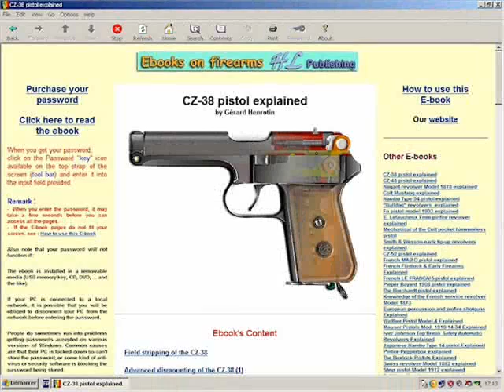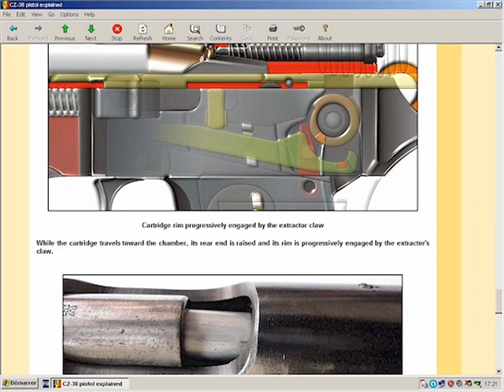CZ38 (VZ 38) pistol explained - HLebooks.com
Content:
Field stripping of the CZ-38

Advanced dismounting of the CZ-38 (1)

- Dismounting of the firing pin
- Dismounting of the extractor

Advanced dismounting of the CZ-38 (2)

- Dismounting of the barrel
- Dismounting of the takedown key

Advanced dismounting of the CZ-38 (3)

- Dismounting of the locking bloc
- Dismounting of the recoil spring and rear guide
- Dismounting of the grip plate

Advanced dismounting of the CZ-38 (4)

- Dismounting of the trigger assembly
- Dismounting of the disconnector
- Dismounting of the main spring
- Dismounting of the hammer

Advanced dismounting of the CZ-38 (5)

- Dismounting of the sear
- Dismounting of the magazine catch
- Dismounting of the ejector
- Dismounting of the magazine

Functioning of the CZ-38 (1)

- Cycling of the slide before a firing sequence
- Forward abutment of the slide
- Action of the recoil spring forward guide
- Cartridge in line pushed by the breech face
- Last step of the chambering
- Hammer retained by the sear at its safety notch

Functioning of the CZ-38 (2)

- Components of the trigger mechanism
- Functioning of the trigger mechanism (first stage)
- Functioning of the trigger mechanism (intermediary stage)
- Functioning of the trigger mechanism (last stage)
- Instant of cartridge explosion

Functioning of the CZ-38 (3)

- Disconnection of the trigger bar from the sear
- Extraction and ejection of the cartridge case
- Hammer retained at its safety notch
- Slide held opened by the magazine follower
- Release of the slide by manually pushing on the follower

The "Bulgarian" variant of the CZ-38

- Dismounting the side plate of the "Bulgarian" model
- Hammer, slide, and firing pin retainer changes
- Addition of a magazine safety

Functioning the SA/DA CZ-38

- Firing in single action mode explained
- Firing in double action mode
- Functioning of the manual safety
- Functioning of the magazine safety
- Early prototype with magazine safety

Production and markings of the CZ-38

- Initial contract by the Czechoslovak authorities
- Markings found on the standard vz-38 (cz-38)
- The "SA" (Suomen Armeija) variant
- The so called "Bulgarian" variant
- The variant carrying a German Military "WaA76" marking